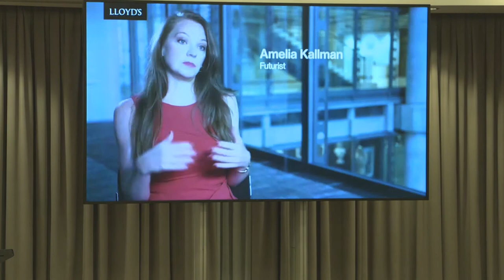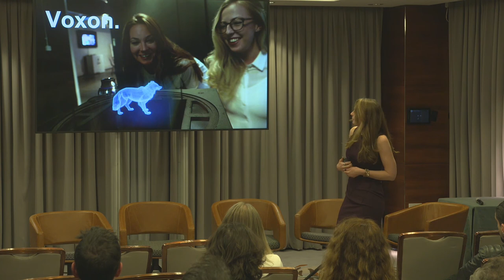XRS 2020: The Big Reveal - Top Game-Changers in XR - Amelia Kallman, The Big Reveal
Futurist Amelia Kallman brings to life her monthly innovation newsletter, The Big Reveal, to share her thoughts on the new technologies and trends shaping the future of XR.

XR Summit 2020, 11 February
Speaker: Amelia Kallman, Futurist, Speaker, Author, The Big Reveal